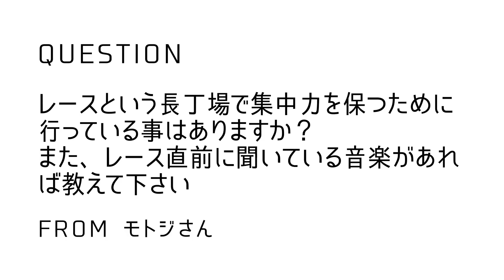ライダー座談会第三弾！STAY HOME TALK SHOW with Moto3 RIDER 後編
前回に引き続き、第三弾となったライダー座談会の後編をお送りします！

Moto3クラスに参戦する日本人ライダー6人が全員集合！

世界選手権に至るまでの経緯や、海外遠征に持ち込むお菓子の話まで、たわいもない会話も多いですが、本編の編集は最小限にとどめ、出来る限りノーカットでお送り致しますので、当日の空気感も味わっていただけたらと思います。

それでは、STAY HOME TALK SHOW with Moto3 RIDER 後編をお楽しみください〜！